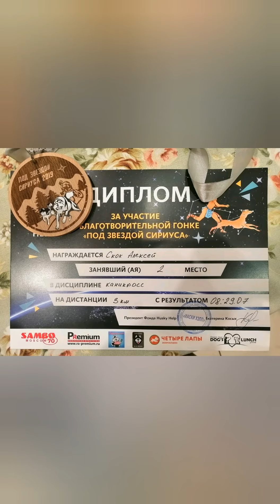Tcenniy Prize El Quinto Elemento 2,5y - трасса 3 км со скоростью более 21 км /час.